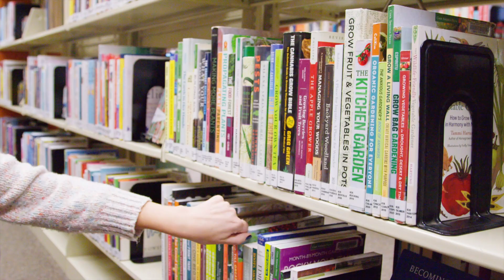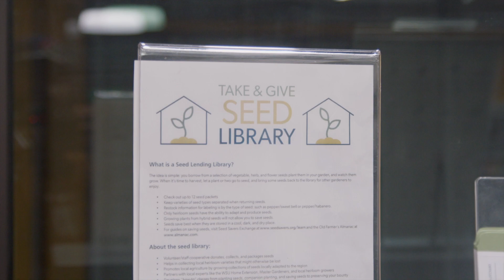SCLD Podcast: Season 3, Episode 20—SRTC’s Regional Safety Action Plan (Feb 26 2024)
In this episode, we talk with Mike Ulrich, Principal Transportation Planner at Spokane Regional Transportation Council (SRTC), and Wende Wilber, Project Manager with Kittelson & Associates, about SRTC's Regional Safety Action Plan and how area residents can participate in the discussion.